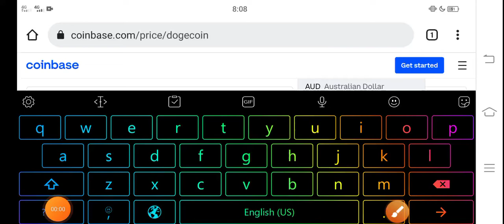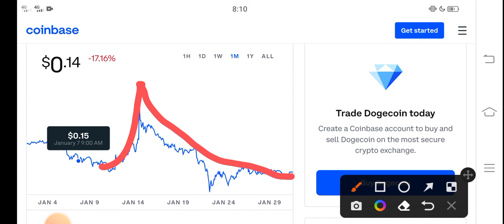Dogecoin Crazy Move || Dogecoin Price Prediction! Dogecoin Today News